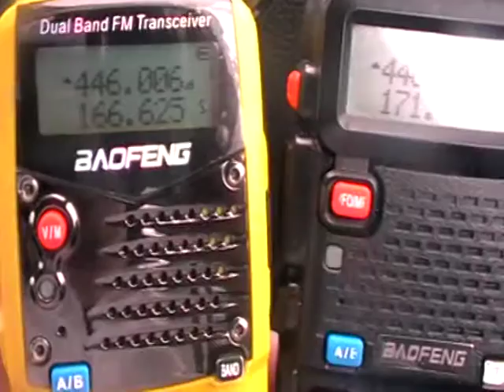PMR 446 original antenna ,l{left} v slim jim {right pmr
original rubber duck silent ,right through this transmission